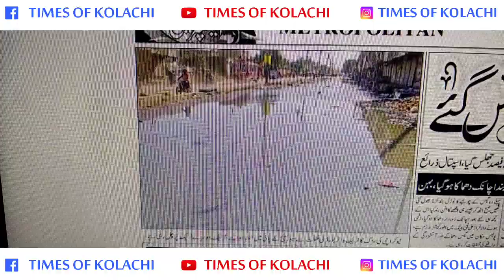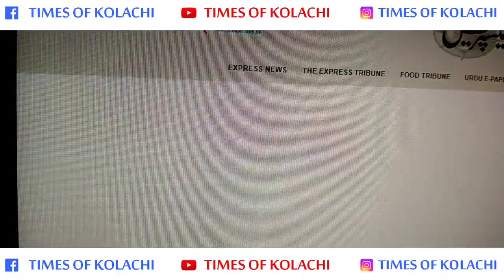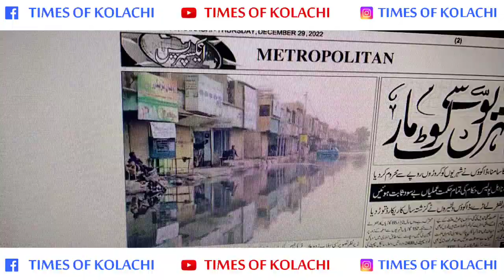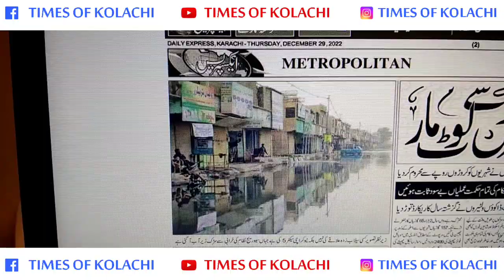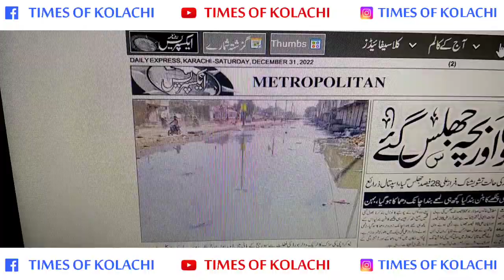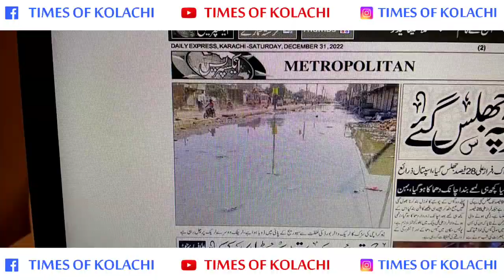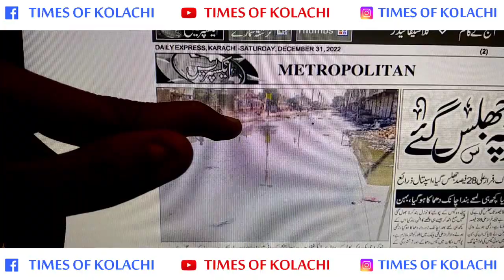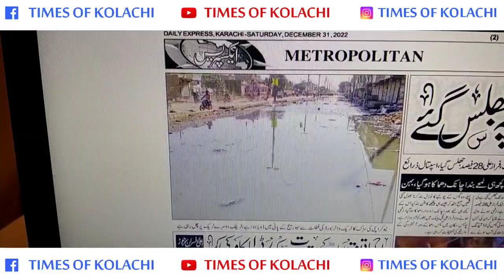Subscribe l This Nallah is located in North Karachi Sector 5-E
نارتھ کراچی سیکٹر 5ای یوسی 8 فیصل میں مدینہ کالونی اور سندھی ہوٹل کی طرف سے بہتہ ہوا نالا کیوں اور کیسےنیز 7000 روڈ کیا ہے؟
وہاں کے مناظر کیسے ہیں

North Karachi North Karachi Town local issues Nallah Sindh Govt New Karachi Sindhi Hotel Road BBC Urdu Deputy Commissioner

Usama Khan
Nabeel Zuberi
Muhammad Usama
Mashal Khan
Hina Afridi
Shamil Khan
Kinza Malik

Suno Chanda Season 2
Suno Chanda Season 1
Yakeen Ka Safar
Bin Roye
Ishq Tamasha
Mann Mayal